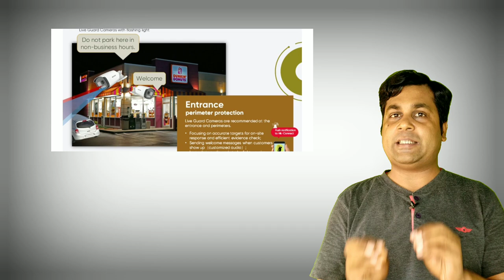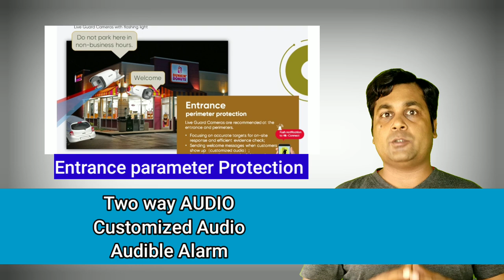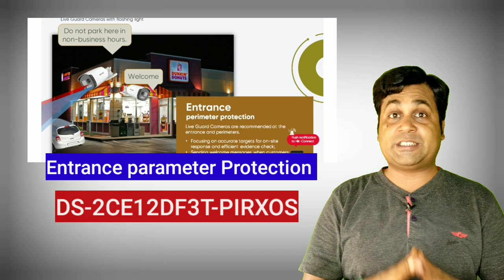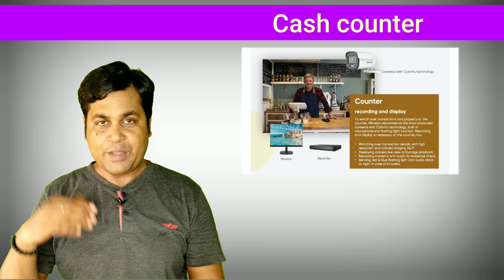Best HD camera for restaurant or Cash counter in 2022... !! Security camera for cash Counter!!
If you want to download hikvision firmware ...

4 ch DVR

8ch DVR

bullet camera
Dome camera

surviallance harddrive
Seagate 1 TB

Hikvision
Hikvision color night vision camera

5mp 8 camera setup

5mp 4ch setup

2mp 6 camera setup

2mp 4 camera setup

4g SIM supported LTE Router
Jk vision